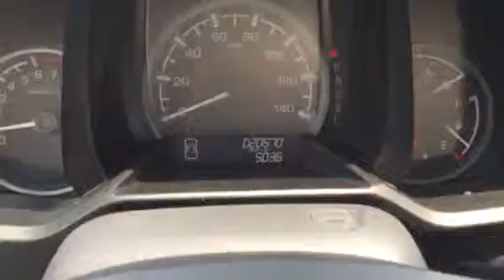2013 Honda Ridgeline RT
This is the RT Ridgeline we have here at John Hinderer Honda. If you have any questions please call Matt Harper (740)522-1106